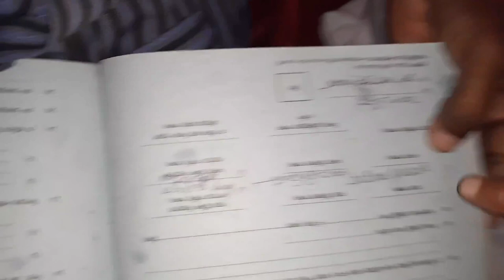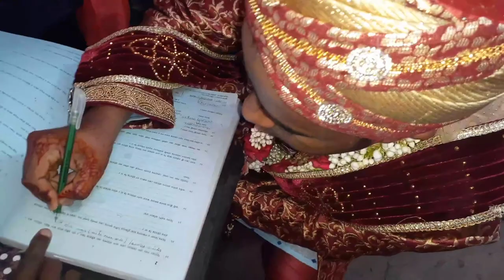গ্রামের বিয়ে দ্বিতীয় পব' village marriage second part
About vedio
This vedio about a marriage